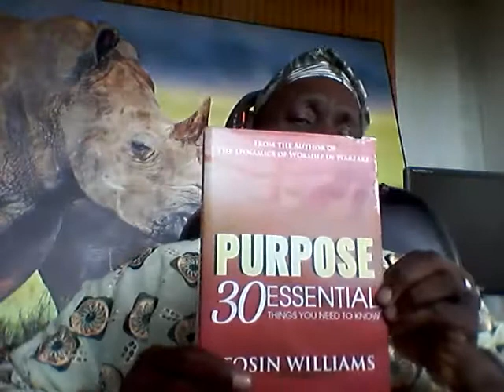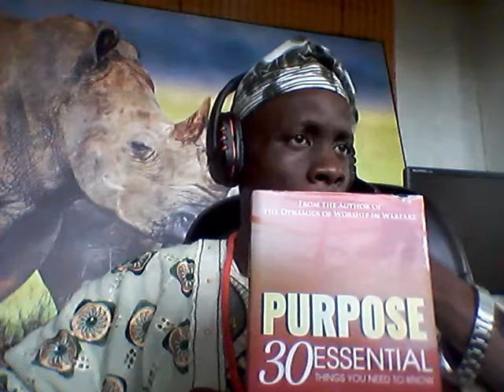My success story Toyosi Craig wins awards at the 2018 African Young Graduate Summit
Toyosi Craig wins awards at the 2018 African Young Graduate Summit

Toyosi Craig, a final-year PhD student at the Department of Industrial Engineering, attended the 2018 African Young Graduate Summit at the Birchwood Hotel in Johannesburg from 12 – 16 March 2018.  During this one-week workshop, as organised by the Human Science Research Council (HSRC) and the African Institute of South Africa (AISA), Toyosi presented a paper titled: Expert Assessment of Cost Performance, RD&D budget on Adoption of Concentrated Solar Power (CSP) technology in South Africa.

Out of the 60 participants who attended the event, Toyosi won the Best Paper, Best Presentation and Most Outstanding Participant awards.  He was rated highest by all the judges throughout the event, and was declared the overall winner at the award event held.

Toyosi Craig's PhD studies is funded by the Centre for Renewable and Sustainable Energy Studies (CRSES), and he is an active member of the Solar Thermal Energy Research Group (STERG).  Toyosi was also named the Most Outstanding Nigerian Student in 2017, as well as the Young Researcher of the Year in SA in 2016.

Photo (from left to right):  Dr Shingirirai Mutanga, Dr Cloudious Chikozho, Toyosi Craig, and Professor Leickness Simbayi (HSRC Deputy CEO).